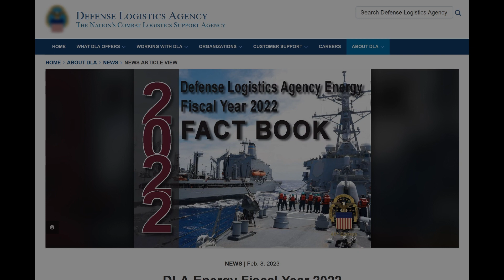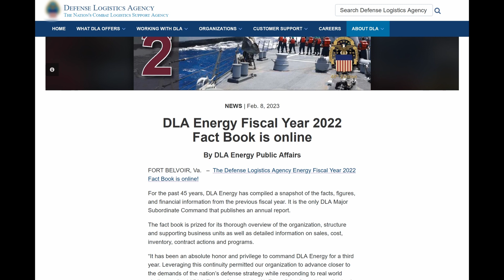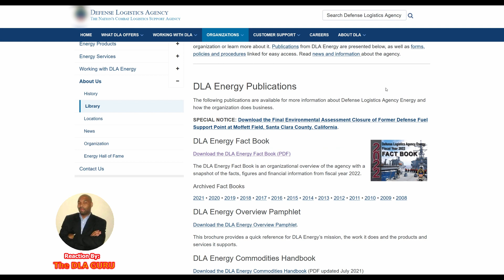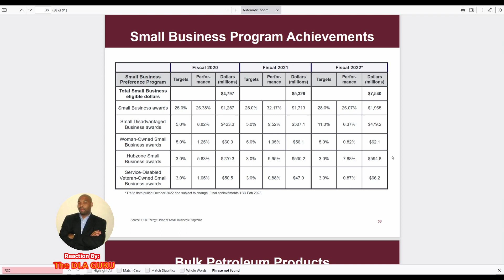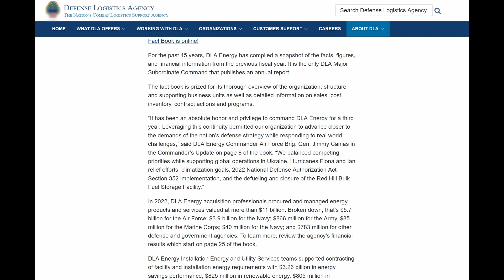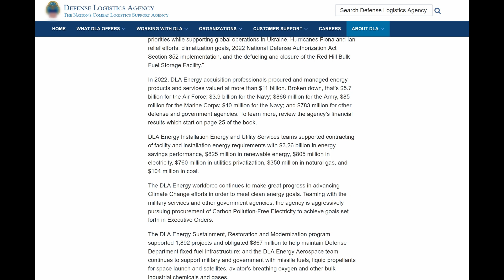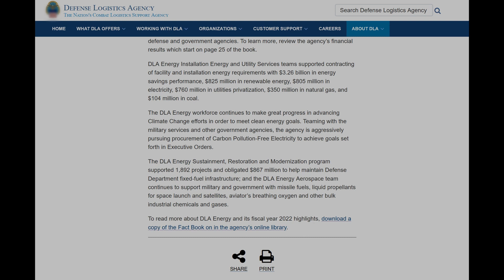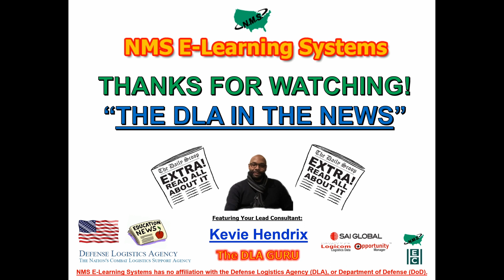DLA Energy Government Contracting NEWS - Audio Narration Segment #12 - Reaction by The DLA GURU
Today's Reaction Video Segment features…..another Inside Scoop, of "The DLA IN THE NEWS"…Audio Narration Series, in hopes to Empower our Student-Clients with more relevant information pertaining to Government Contracting with the Defense Logistics Agency (DLA).

NMS E-Learning Systems - Episode #42:

In the GovCon space, we have been winning business with the Federal Government for the last 18+ years and now our team is on a mission to empower ALL interested businesses, on how to best succeed in the Federal Marketplace through the Defense Logistics Agency (DLA)!

🌎 Sign Up for the NMS E-Learning Systems Flagship MasterClass to Learn How to Quickly Position Your Company to Win Federal Contracts with the DLA @:

❤️💬🔔  Welcome to our GovCon Channel!  -- Your support truly motivates us to create more helpful Federal Contracting Content with a focus on the DLA -- while increasing the reach of our Channel as well. Thanks again for your Support!!!